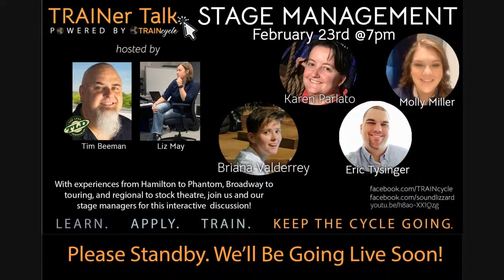TRAINer Talk - Stage Management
With experiences from Hamilton to Phantom, Broadway to touring, and regional stock theatre, join us and our stage managers for this interactive discussion.